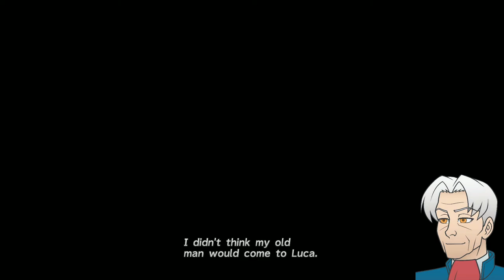Final Fantasy X | Episode 3 | Liki, Killika, Winno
Final Fantasy X is a game about romance, sorrow, water soccer, and an epic tale of Sin. Thank you for joining me on our journey together. This is my story.